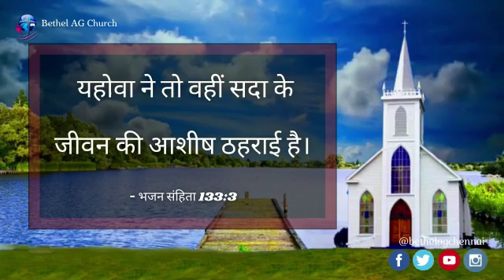Today Bible Verse In Hindi | 12.10 | आज का छंद | Multilingual Bible Verse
Hindi | English

கர்த்தராகிய இயேசு கிறிஸ்துவின் நாமத்தினால் உங்களை அன்புடன் வாழ்த்துகிறேன்.

நாம் இன்றைய காலகட்டத்தில் பல விதமான சோதனைகளையும்,  இன்னல்களையும் சந்தித்து வருகிறோம். அவை ஒவ்வொன்றிலும் என்றென்றைக்கும் கர்த்தர் நம்மோடு இருந்தால் மட்டுமே தாவீதைப் போல வெற்றியுள்ள வாழ்வினை வாழ முடியும். கர்த்தர் நம்மோடு இருந்தால் சுற்றியுள்ளவர்கள் அறிந்துகொள்வார்கள், கர்த்தர் நம்மோடு இருந்தால் நம் செயல்களில் புத்தி மானாய் காணப்படுவோம், தாவீது சவுல் அனுப்புகிற இடத்திற்கு சென்று புத்தியாய் காரியத்தை நடப்பித்தான் என்று வேதம் கூறுகிறது. புத்திமானாய்  நடப்பதை கண்டு யுத்த மனிதரின் மேல் தலைவனாக மாற்றினான். அது போலவே, நம் வாழ்விலும் கர்த்தர் நம்மோடு இருக்கும் போது புத்தியாய் நடந்துகொள்வோம். அவர் கிருபை நம்மை வழிநடத்தும்.

சங்கீதம் 133:3 கூறுகிறது, "கர்த்தர் என்றென்றைக்கும் ஆசீர்வாதத்தையும், ஜீவனையும் கட்டளையிடுகிறார்". என்று. கர்த்தர் நம்மோடு இருந்தால் என்றென்றைக்கும் அவர் ஆசிர்வாதம் நம்முடம் இருக்கும். அவ்வரே, தாவிதும் கர்த்தரை விட்டு விலகாதபடி தன் வாழ்வை தூய்மையாக காத்துக் கொண்டான். நாமும் அவரை விட்டு விலகாமல் தூய்மையை வாழ்வோம். தேவன் நம்மை என்றென்றைக்கும் ஆசீர்வதித்து வழி நடத்துவாராக. ஆமென்.